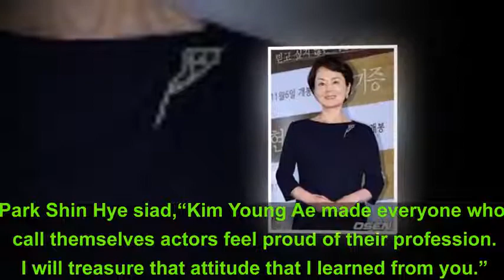53rd Baeksang Arts Awards Pay Tribute To Kim Young Ae With Lifetime Achievement Award